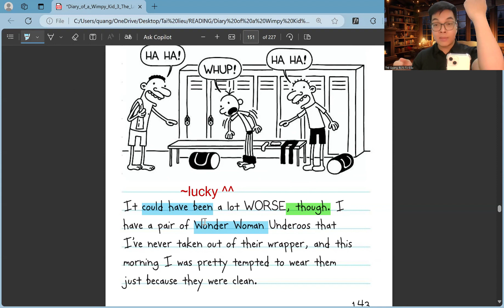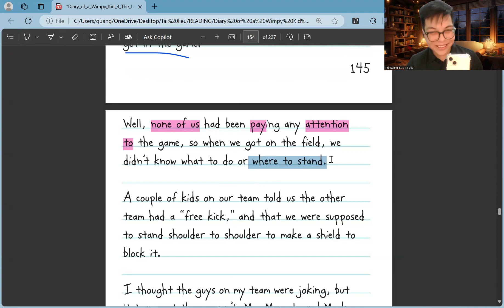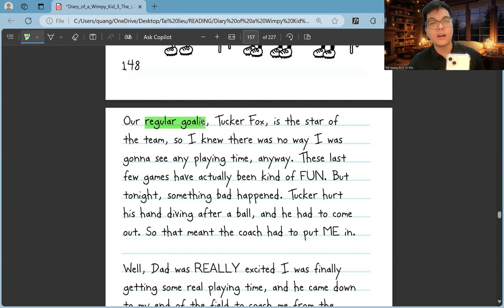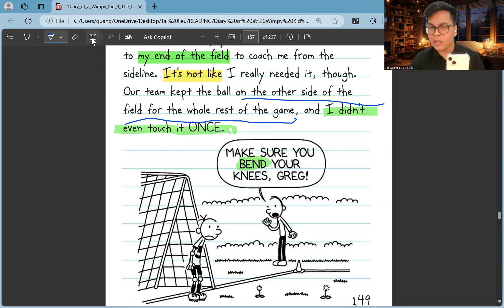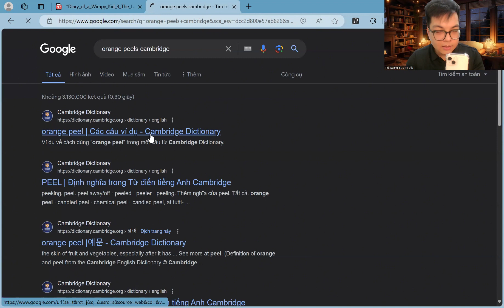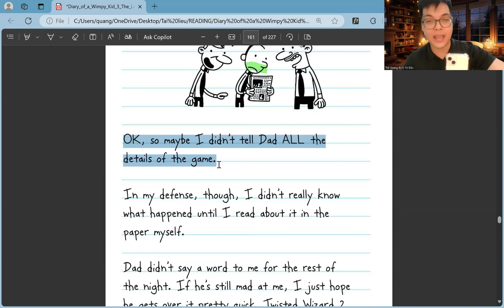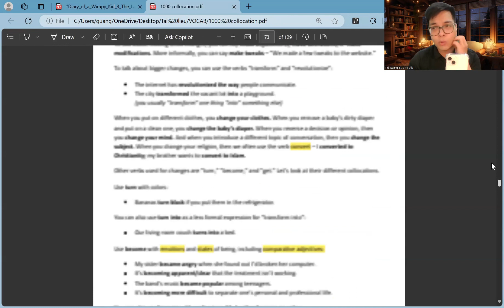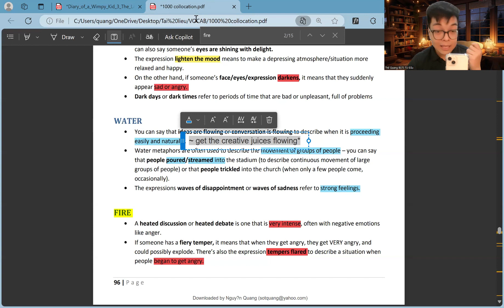(Ep.21) Nâng cao Từ vựng qua Wimpy Kid ✨ - Thói quen đọc giúp mình 8.0 IELTS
Nếu em cảm thấy khả năng đọc hiểu & lượng vocab IELTS còn thiếu, chuỗi đọc truyện A Good Read là lựa chọn hoàn hảo để vừa chill - vừa tăng cường từ vựng 💪 Đừng quên cho thầy 1 Like, Subscribe & Comment cảm nhận về buổi đọc truyện nhé ❤️

📌 Tải FULL bộ 12 cuốn Wimpy Kid (PDF bản đẹp + Audio)

Mình là Thế Quang, Giáo viên IELTS tại Hà Nội (& Online). Tất cả kiến thức mình share và dạy ở khóa Upper-A/ B đều được áp dụng và đúc kết qua quá trình học và thi đạt 8.0 nhiều lần ở cả BC & IDP, gần 5 năm giảng dạy IELTS và nghiên cứu về sư phạm. Mục tiêu để tất cả các bạn đạt aim IELTS đơn giản - dễ hiểu - bớt chật vật hơn 💪
[THAM KHẢO]
Tất cả khóa IELTS của mình được xây dựng Chuẩn Phương pháp tạo nên “kiềng 3 chân”: Học chuẩn trên lớp – tại nhà – thực chiến trong phòng thi. Các khóa học ĐÁNH RẤT TRỌNG TÂM! Sau khóa học, mình luôn hỗ trợ VĨNH VIỄN:
✅ Tài liệu cập nhật quý cả 4 skills thường xuyên.
✅ Thầy support tận răng 24/7 bất kì khi nào học viên cần 💪
✅ Chấm chữa Writing chi tiết VÔ HẠN kể cả sau khóa học!*
✅ Free các bộ dự đoán Speaking/ Writing mỗi quý mới.
✅ Thưởng nóng $ khi học viên đạt/ vượt aim!
📍 Kho tài liệu IELTS khổng lồ (FREE): tại Group kín FB.